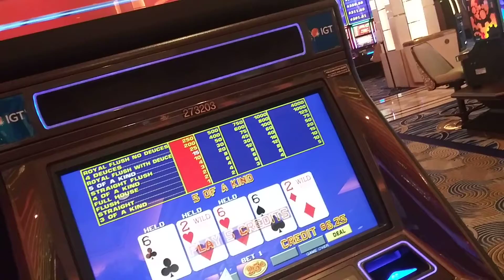First 5 of a kind at Palazzo, Las Vegas